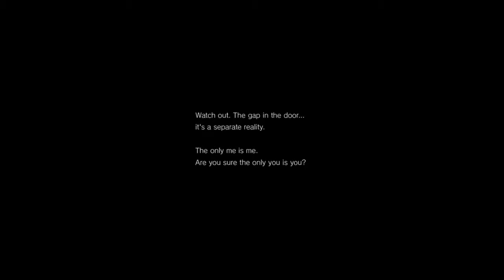AggroWill plays P.T. for about 11 minutes.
THEN I STOPPED.

I'm really looking forward to Silent Hills coming out so I can never ever play it.